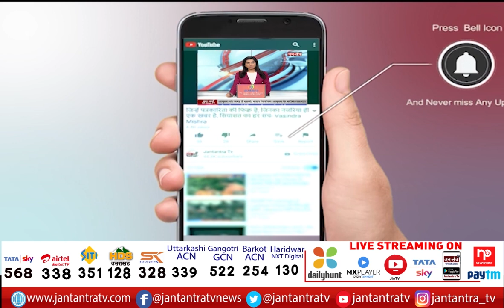CM Kejriwal Wished Uttarakhand's Foundation Day | By Tweeting | To All The People Of Uttarakhand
About Video: CM Kejriwal
सीएम केजरीवाल ने उत्तराखंड के स्थापना दिवस की शुभकामनाएं दी, उन्होंने ट्वीट कर लिखा है. उत्तराखंड राज्य स्थापना दिवस पर सभी उत्तराखंडवासियों को हार्दिक बधाई व शुभकामनाएं।

In This Video: CM Kejriwal Wished Uttarakhand people
CM Kejriwal tweet for uk
Uttarakhand's Foundation Day
cm kejriwal wishing Uttarakhand Foundation Day
Uttarakhand's Foundation Day live
Uttarakhand's Foundation Day news
CM kejriwal new today
CM Kejriwal tweet today
cm kejriwal tweet news